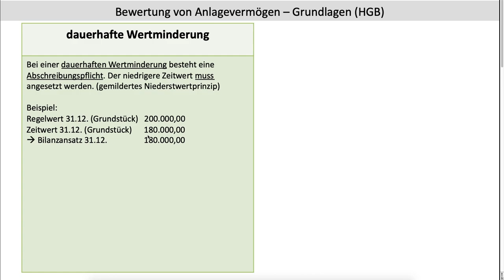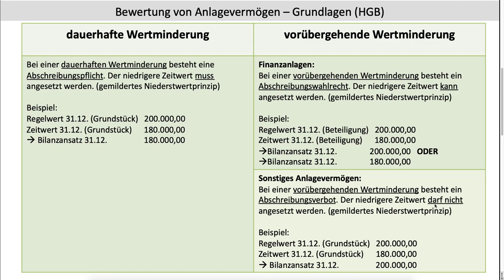Bewertung Anlagevermögen nach HGB (gemildertes Niederstwertprinzip) Wertminderung (FOS | BOS)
Das Video gibt einen Überblick, wie Anlagevermögen bei einer vorübergehenden und dauerhaften Wertminderung bewertet werden muss. Es wird dabei auf den Sonderfall der Finanzanlagen verwiesen, der bei einer vorübergehenden Wertminderung eine Wahlmöglichkeit enthält. Es handelt sich bei allen Fällen um das gemilderte Niederstwertprinzip.